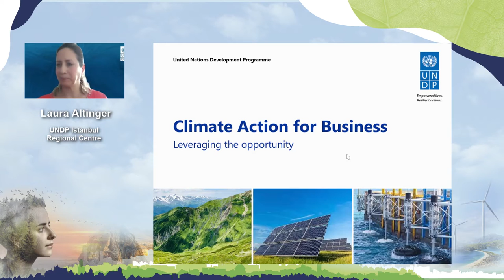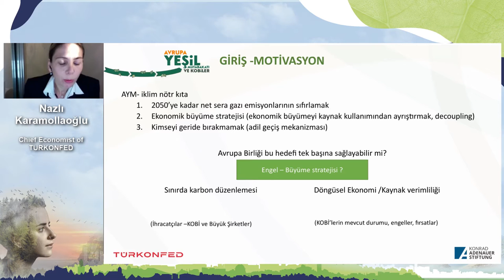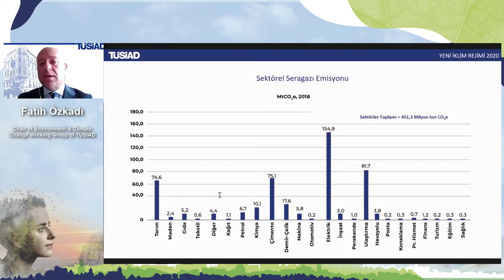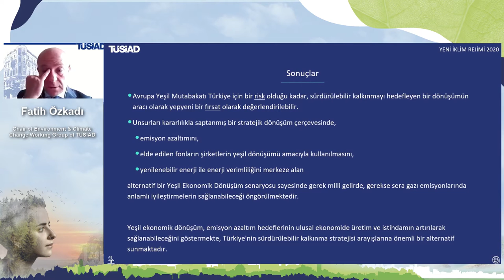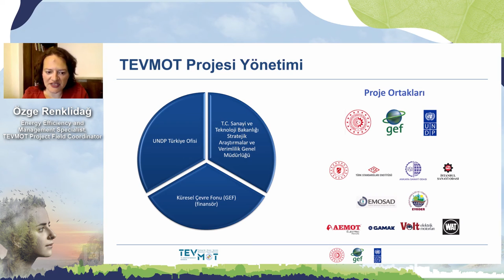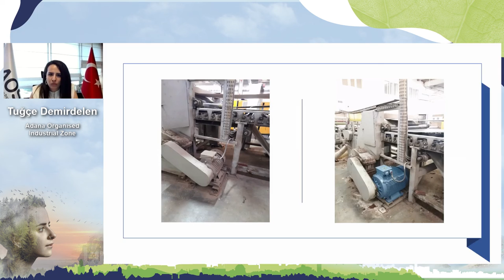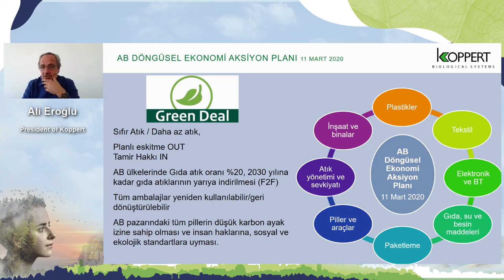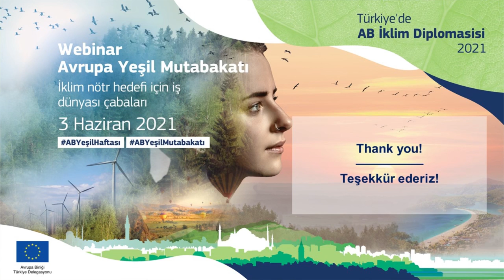Iklim nötr hedefi için iş dünyası çabaları Webinarı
AB Delegasyonu Başkanı Büyükelçi Nikolaus Meyer-Landrut, Çevre ve Şehircilik Bakanı Sayın Murat Kurum, UNDP Türkiye Mukim Temsilcisi Louisa Vinton, Tüsiad Baskani Simone Kaslowski ve Türk Girişim ve İş Dünyası Konfederasyonu Baskani Orhan Turan ile birlikte Avrupa Yeşil Mutabakatı “Iklim nötr hedefi için iş dünyası çabaları” Webinarı’nın açılış konuşmalarını gerçekleştirdiler.